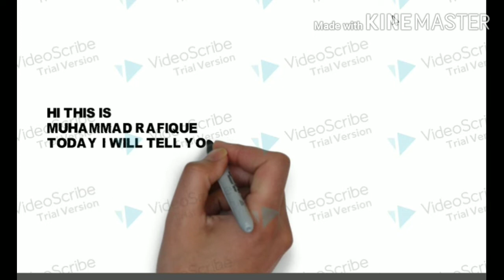Symptom of corona viruses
In this vedio shows the symptoms of corona viruses